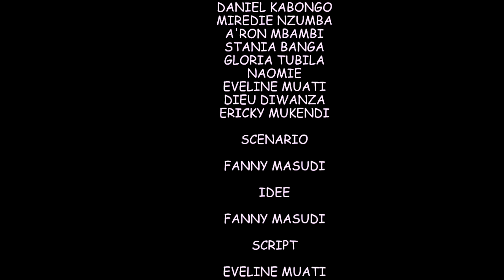EQUATION Épisode 9 nouveau film de Fanny masudi avec mimi,los,mechack ,Daniel